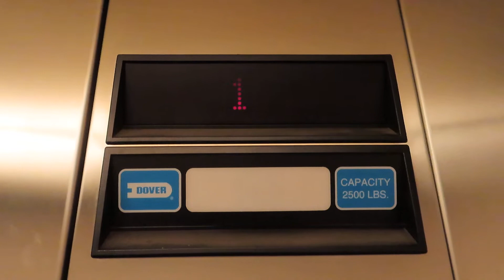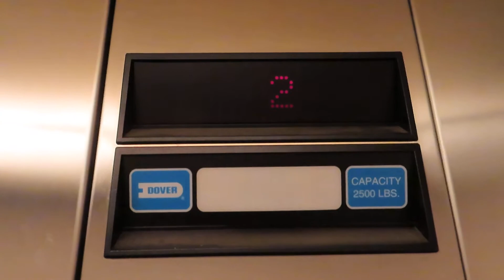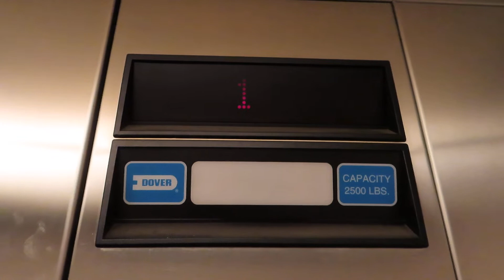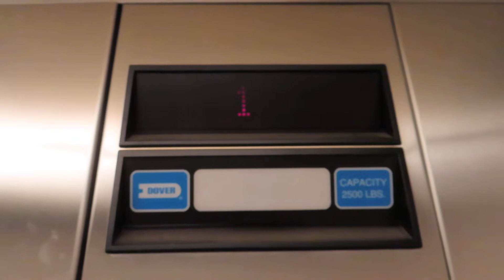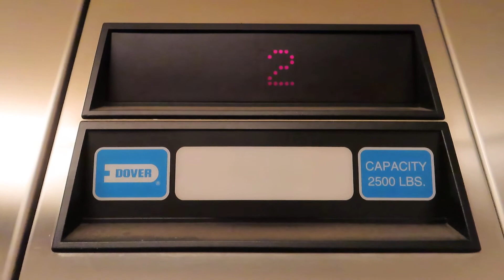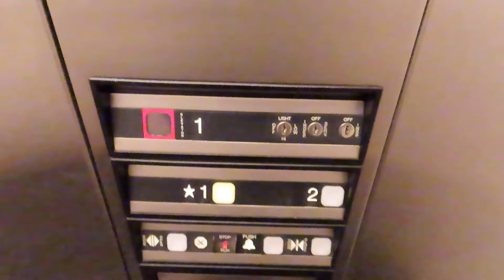Dover Hydraulic elevator @ Providence Plaza - Nevada City, CA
This whole complex is really neat looking. The elevator however isn’t quite as cool. This is a pretty basic Hole-less Dover Hydro with Impulse fixtures. It has the slightly more rare hanging indicator, which is always nice to see.